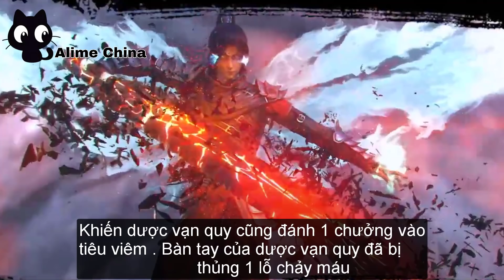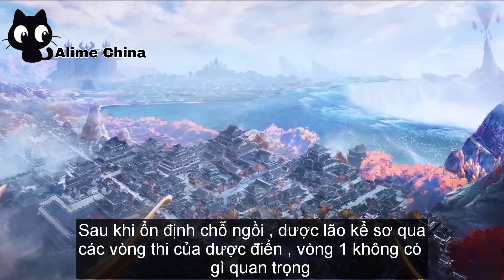Đấu Phá Thương Khung | Bản Đặc Biệt Phần 7 Tập 18 | Tiêu Viêm Đại Chiến Hồn Tộc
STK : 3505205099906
►Viettinbank ( MAI GIA CUONG ) .
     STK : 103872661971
►Kịch bản & Bình Luận: Mai Gia Cường
►Edit: Mai Gia Cường
►Tác Phẩm & Anime 3D : Đấu Phá Thương Khung & 斗破苍穹
►Tác giả: 天蚕土豆（李虎）Thiên Tàm Thổ Đậu
►Nội dung video :